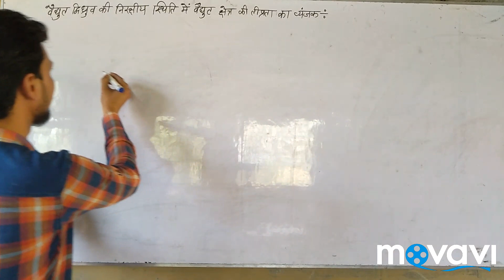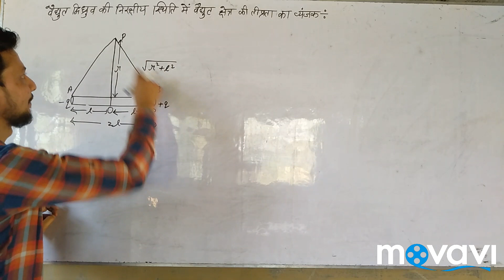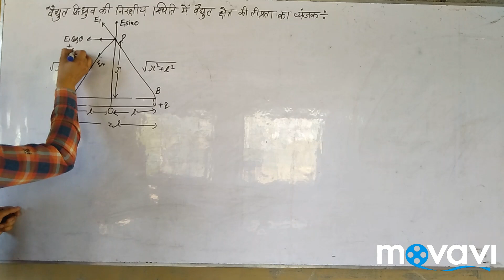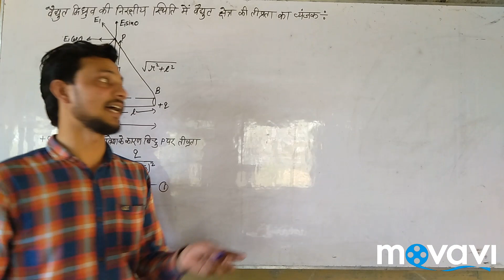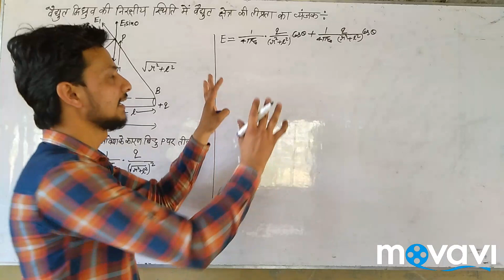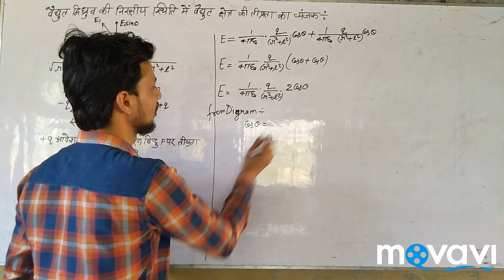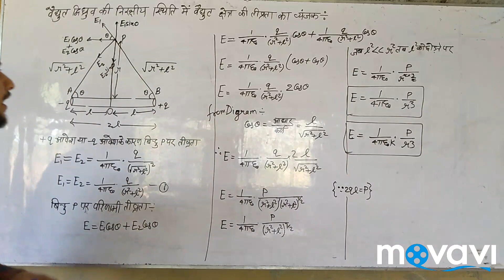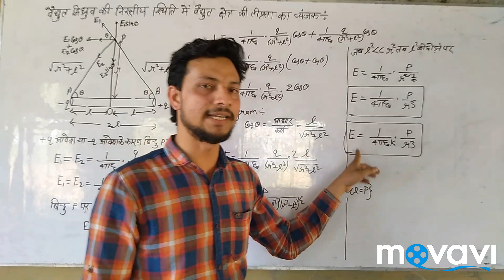विद्युत द्विध्रुव की निरक्षीय स्थिति में विद्युत क्षेत्र की तीव्रता का व्यंजक ( lecture no. 6)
हेलो दोस्तो इस वीडियो में हमने आपको विद्युत द्विध्रुव की निरक्षीय स्थिति में विद्युत क्षेत्र की तीव्रता के बारे में जानकारी दी है।
इस लिंक से आप पिछले वीडियो को भी देख सकते है।